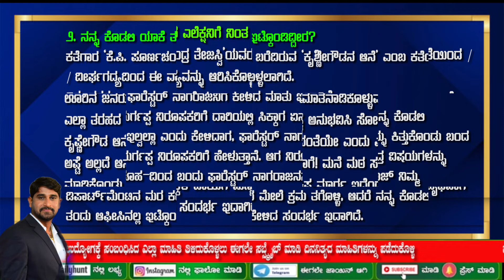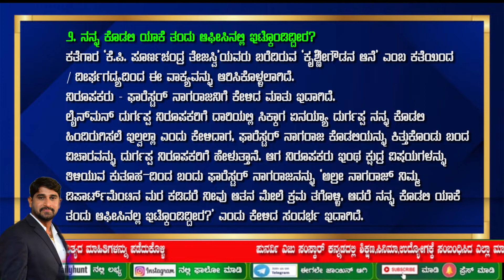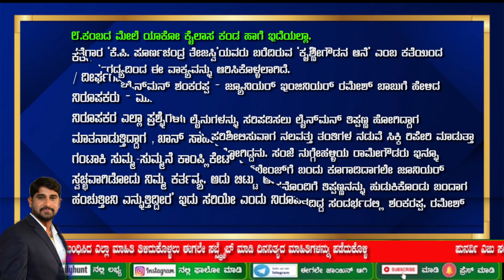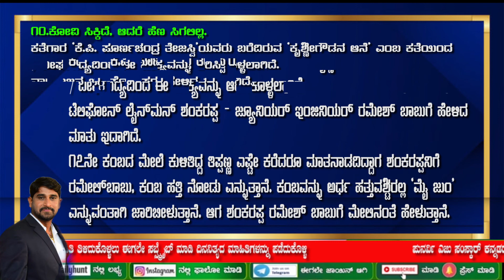2nd puc Annual Exam | ಕೃಷ್ಣೇಗೌಡ ಆನೆ ಸಂದರ್ಭಗಳು ಉತ್ತರ ಸಮೇತ 3ಅಂಕದ ಪ್ರಶ್ನೆಗಳು | Important Sandarbha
2nd puc Kannada annual exam Passing Package 2022 important 3 marks sandarbha questions with answer  presented by punarvi edu sanskar.